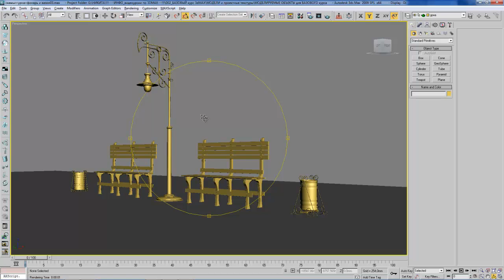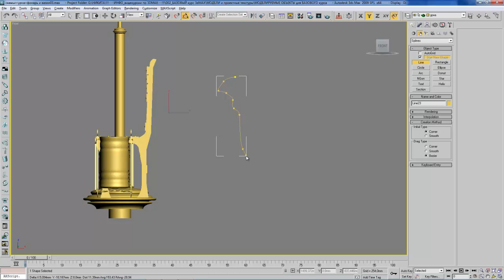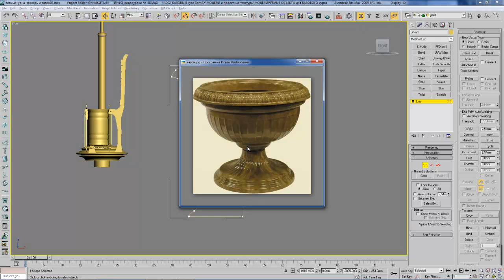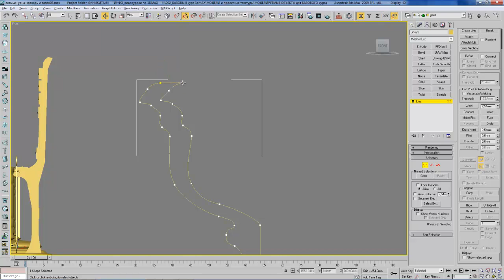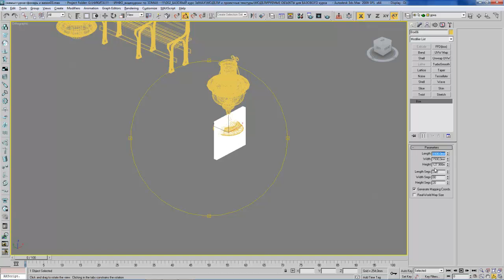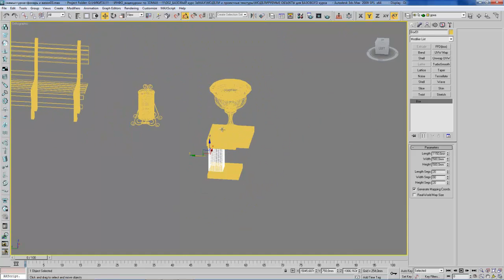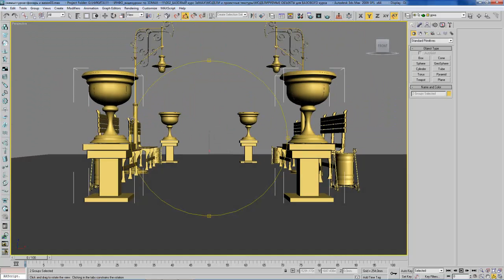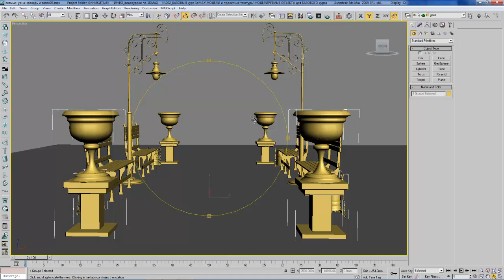3D Max, визуализация интерьеров. Моделирование вазона в 3D Max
Если Вы хотите освоить 3D Max, AutoCAD, Mudbox, MarvelousDesigner на профессиональном уровне!
Регистрируйся и начинай проходить курс 3D визуализации интерьера в 3Ds Max.
Никита Ивановский